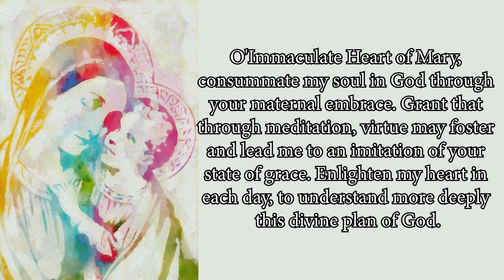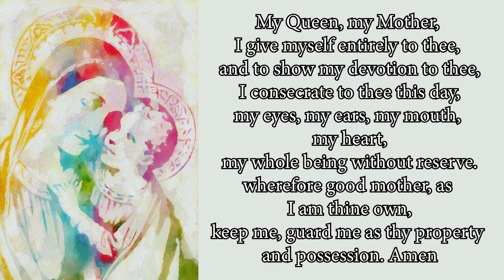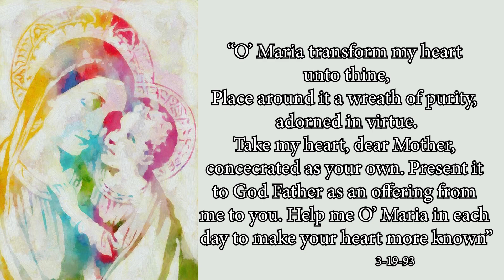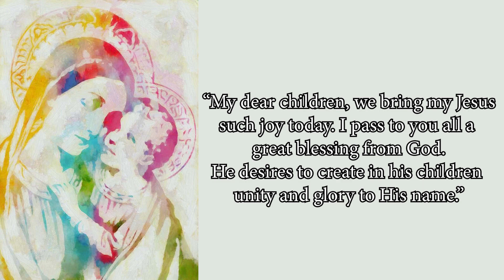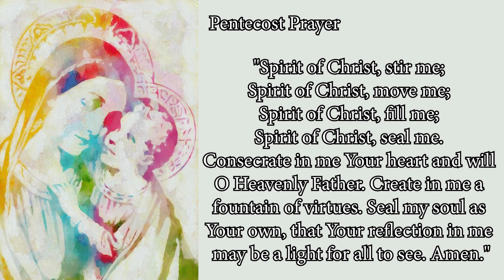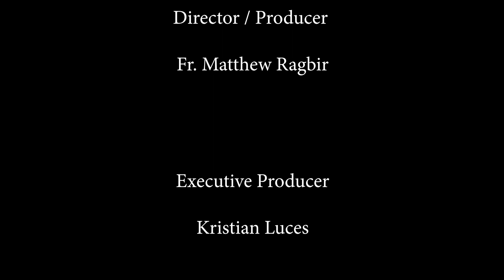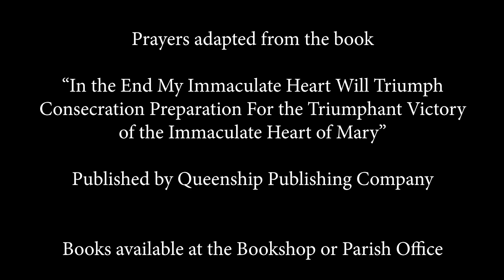Consecration to the Immaculate Heart of Mary - Day 23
Join us for our twenty-third Day of our Consecration to the Immaculate Heart of Mary at 6:30p.m.